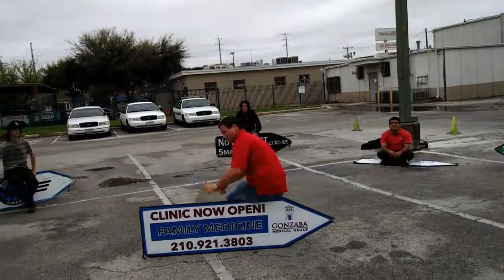Aarrow San Antonio Practice March 9, 2016